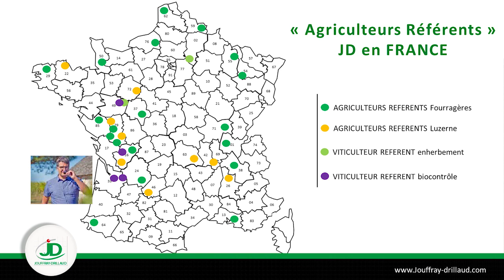Parlons terrain#1 recherche et développement en agriculture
Premier épisode de Parlons terrain !
Dans ces vidéos, les techniciens et ingénieurs développement Jouffray-Drillaud partagent leur quotidien avec vous :
- Les coulisses de notre sélection semences
- Le suivi d'essais biocontrôle en vigne
- L'implantation d'une luzerne
- La présentation d'essais fourragères en micro-parcelles

N'hésitez pas à laisser un commentaire et indiquez-nous les sujets qui vous intéressent !